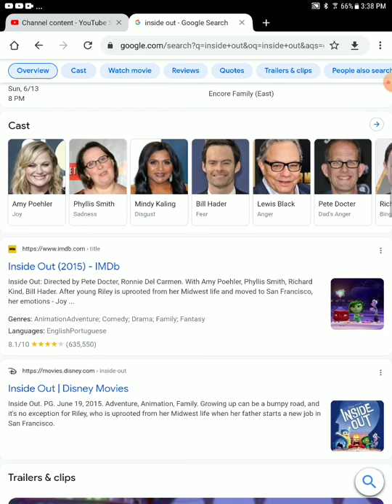inside out review